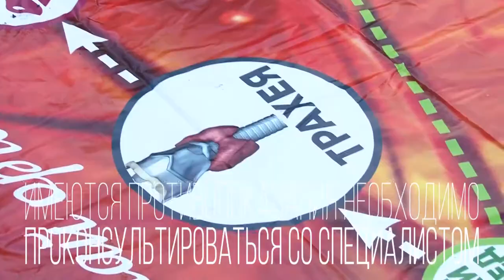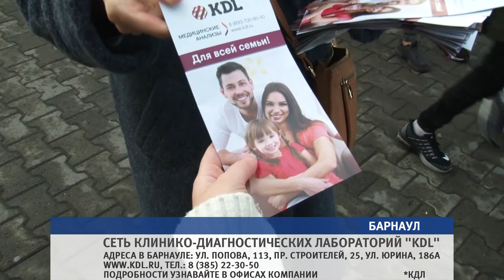Группа компаний «KDL» присоединилась к празднованию Дня города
Группа компаний независимых медицинских лабораторий «KDL» присоединилась к празднованию Дня города. Впервые о лаборатории KDL стало известно 15 лет назад. Последние 5 лет группа компаний активно развивается, что позволило войти «KDL» входит в тройку крупнейших частных лабораторий по всей стране.

В день города все, кто принял участие в викторине от KDL, получили подарки от компании, а также купоны, которые можно обменять на «карту здоровья» KDL с повышенной скидкой.